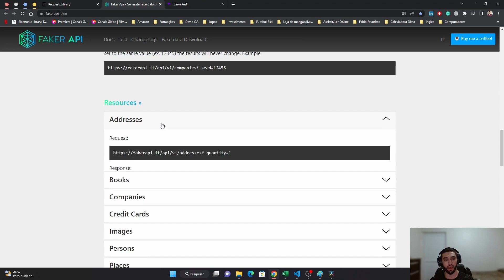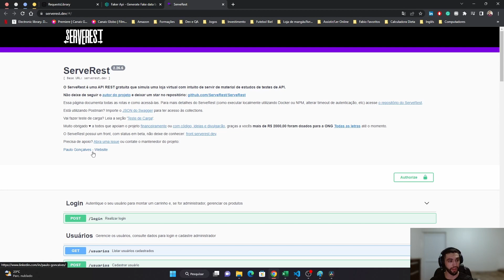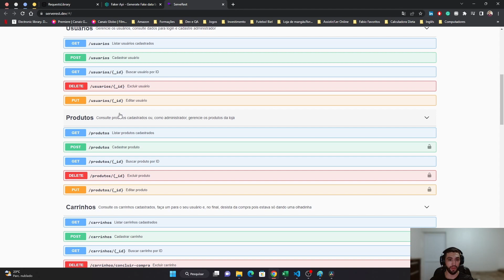Ambientes para testes de API #3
Links Importantes sobre o vídeo

Produtos
Livros sobre Qualidade de Software

Capítulos
00:00 Introdução
01:00 Faker API
02:05 Server rest
03:10 Encerramento